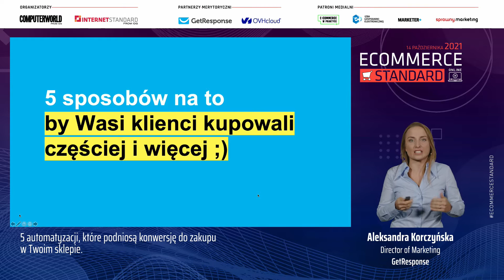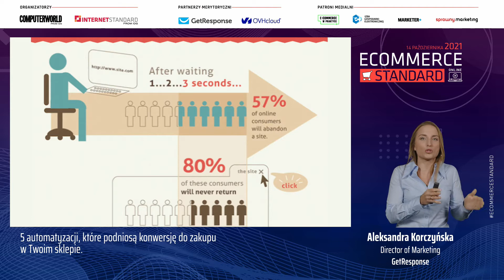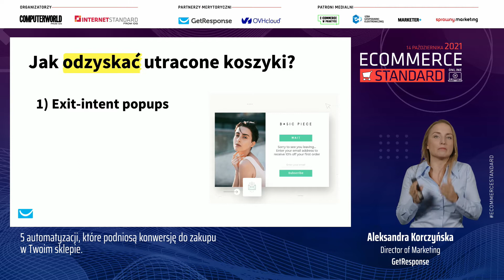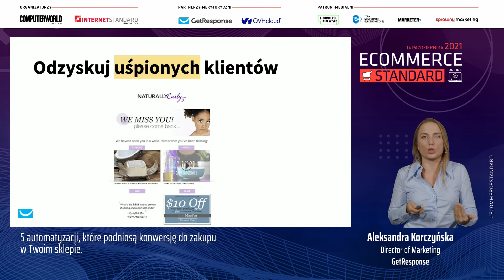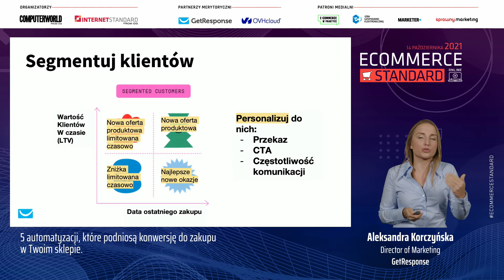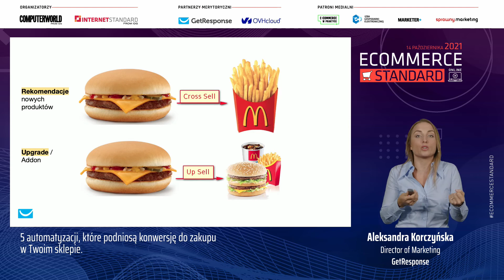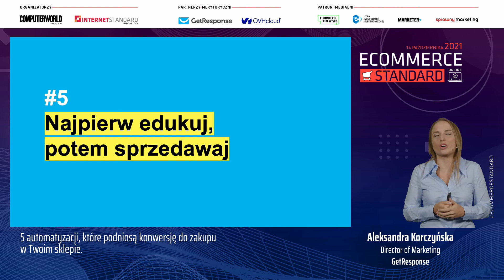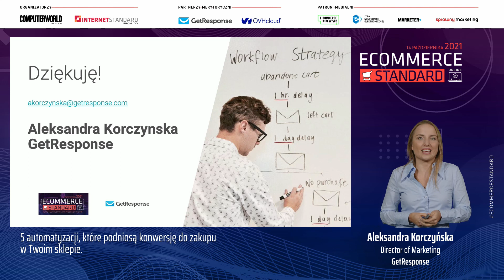E-Commerce 2021 - Aleksandra Korczyńska, Director of Marketing, GetResponse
5 automatyzacji, które podniosą konwersję do zakupu w Twoim sklepie.